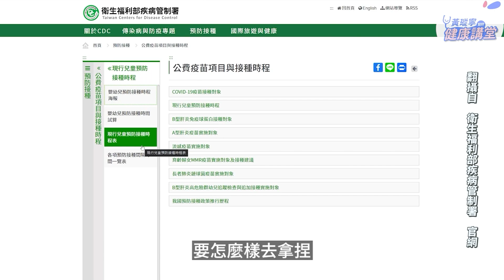為什麼有些疫苗公費補助，有些疫苗卻要自費施打呢？這些自費疫苗存在的必要，解釋讓你知！｜黃瑽寧醫師健康講堂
在台灣，每個新生兒一出生，媽媽就會拿到一張黃卡，而黃卡當中清楚標示著各種公費疫苗的施打時程，琳瑯滿目。
✨點開資訊欄 ✨

從小到大已經施打過了這麼多的公費疫苗，為什麼還要施打有些需要自己掏腰包的「自費疫苗」呢？原來是透過「疫苗藥物經濟學」來進行計算與判斷的！

在本集影片中，我會向大家介紹公費疫苗與自費疫苗的差別，以及介紹幾種最常被大家討論的自費疫苗。帶大家從「划不划算」的角度來思考，「花錢打疫苗」跟「萬一生病之後的周邊支出」，哪一個的花費比較「划算」呢？

🚪重點章節傳送門🚪
00:00　開場
00:42　公費與自費的判斷依據：關於「疫苗藥物經濟學」
05:50　為什麼還要花錢打自費疫苗？
09:11　兩岸疫苗名稱的不同

【影片製作團隊：親子天下影音團隊】

✔️追蹤我吧！